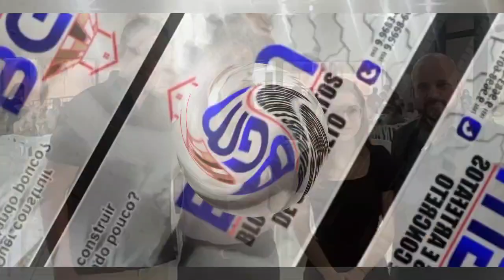Inicia-se está semana em MirassolD'Oeste semana pedagógica para todos os profissionais da Educação.